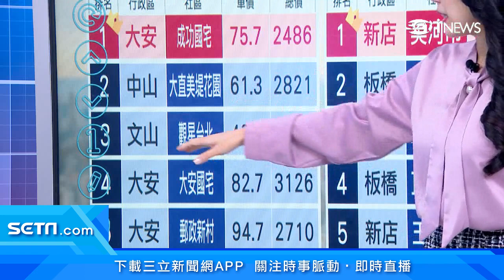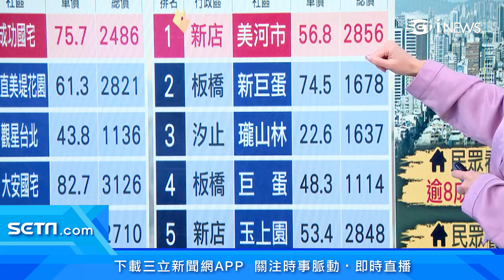雙北市「大家都在看」社區Top5出爐！成功國宅、新店美河市居冠 國宅、捷運宅最受投資客關注｜房地產新聞｜三立iNEWS高毓璘 主播｜訂閱@money_setn看更多 財經新聞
你知道雙北市哪些社區點閱最熱門嗎？根據房仲業者最新統計，台北市第一名為「成功國宅」，前五名全部都是老社區，新北市前五名就有4個是捷運宅，包括新店「美河市」、板橋「新巨蛋」、汐止「瓏山林」，板橋「巨蛋」也緊追在後，購屋族關注的房市焦點，帶您一起來了解。